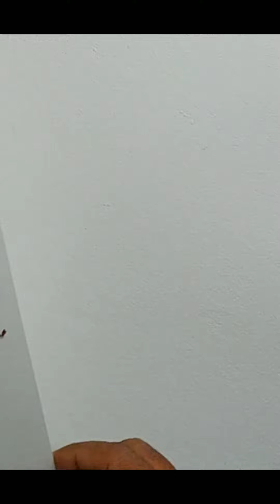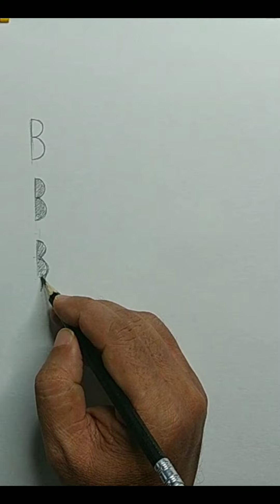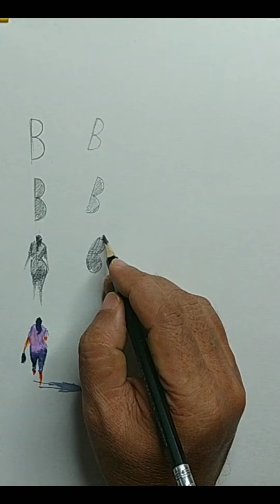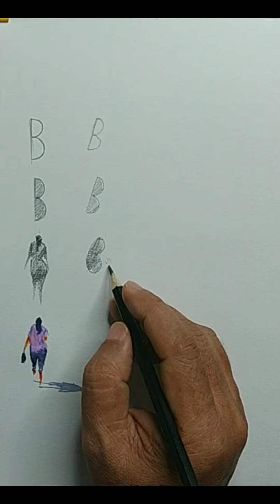TRY THIS & IMPROVE YOUR TINY FIGURES - PART 2 | PAINT FIGURES WITH ACTIONS | WATERCOLOR DRAWING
Tiny figures in actions are no longer your fears if you practice it well. Visualising figures in a convincing action, that too from imagination is a challenge to many of us. In this video, we are exploring an approach to visualize and practice figures taking cue from generic elements like English Alphabets.
I have explained my approach here, in a slow and steady manner. I sincerely believe that this way of practicing could help improving our visualisation skills and imagination. It might initially be challenging, but should get easier as the practice continues.

Materials used: Cartridge paper around 120 GSM,  soft graphite pencils and Camel Artist Watercolors
Colours Used: Liliac, Orange & Payne's grey. Any combination of one light and one dark color should be good enough.

TRY THIS METHOD & IMPROVE YOUR TINY FIGURES | PAINT FIGURES WITH ACTIONS | WATERCOLOR DRAWING | VanidasMangathilArt
WATERCOLOUR VIDEOS FOR BEGINNERS AND INTERMEDIATE LEVELS!!!

I strongly believe that there is a child in each of us, who would love playing with colours.

I am a self taught watercolor artist , teaching watercolour painting to watercolour aspirants. I prefer preparing tutorial videos showing the process of simplification for photographs and painting from imagination so that we end up doing representation the subject in my own way.

As I learnt lot from Youtube, its my target to share my knowledge back on youtube by creating watercolors step by step, to encourage, inspire and guide viewers interested in learning watercolour.

Vanidas Mangathil